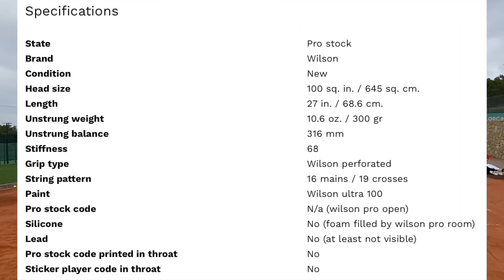Feliciano Lopez is not alone in using this racquet